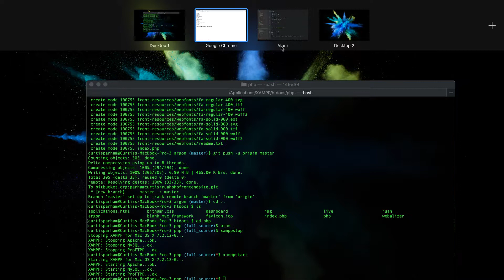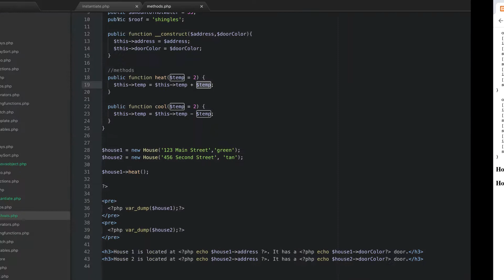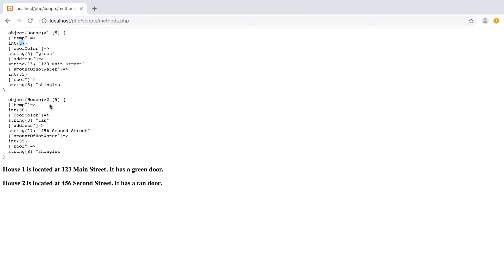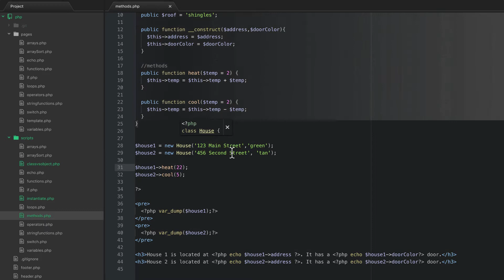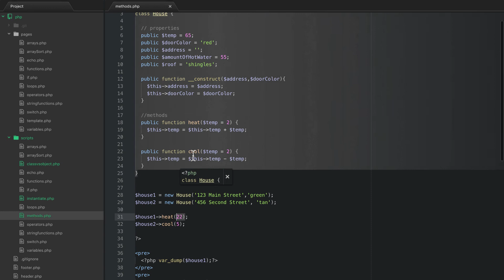PHP 101 - OOP Methods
In this video, we learn about switch statements.